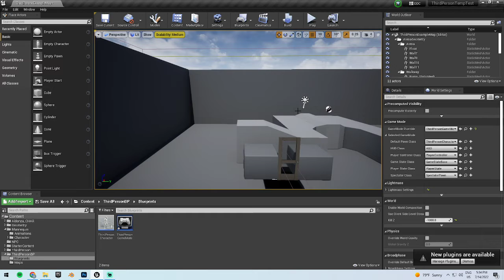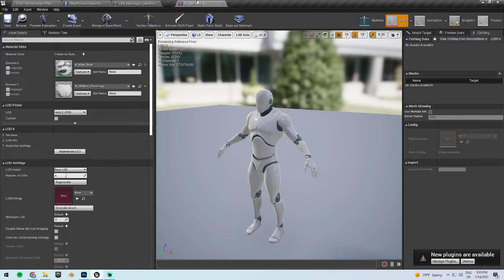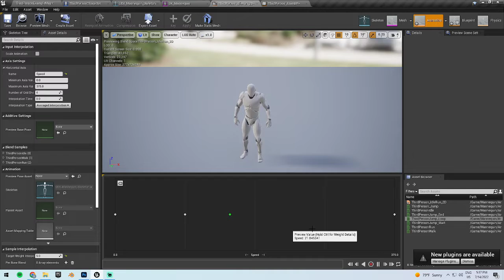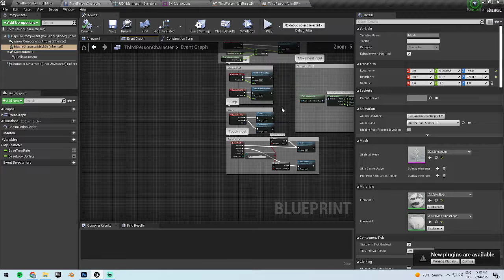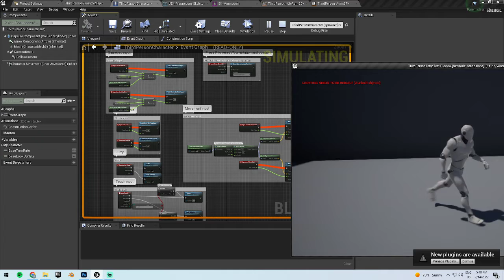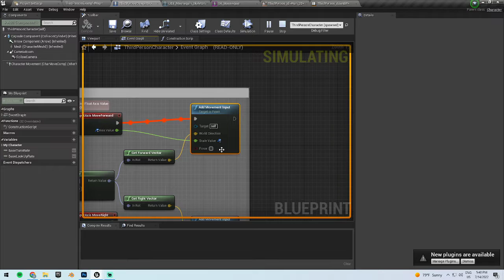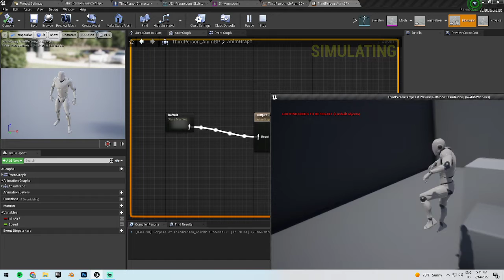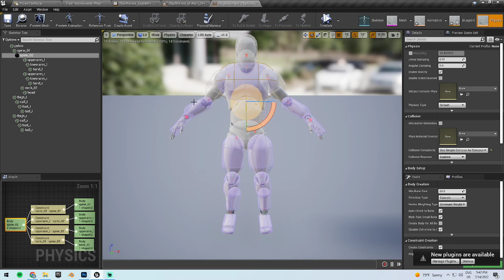¿Cómo funciona el Third Person Character de UE4?